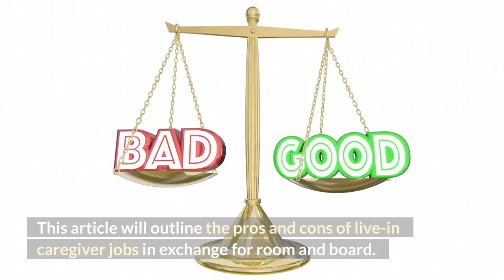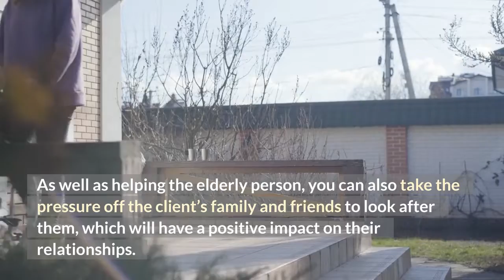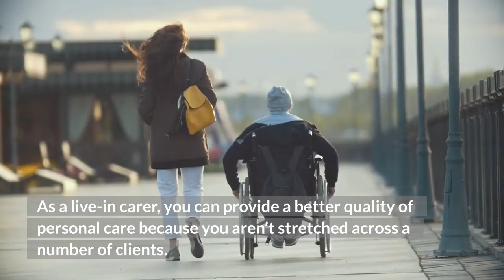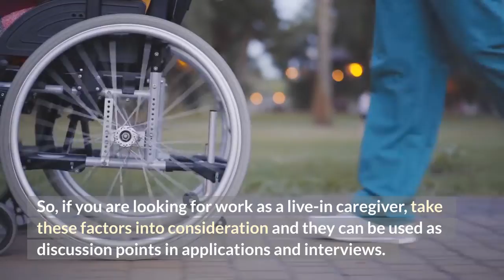The Pros and Cons of Live-in Caregiver Jobs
You will notice that some points appear in both lists. That is because certain factors of working as a live-in caregiver could be either a pro or a con depending on who you are working for as well as your personal preferences and circumstances.

If you are looking for a Caregiving Job in Israel, then you are in the right place.

-Highest Salaries
-Wide Variety of Jobs to choose from
-Quick and easy way to find a job

For the step by step process on how to sign up for iSavta and how to use it,